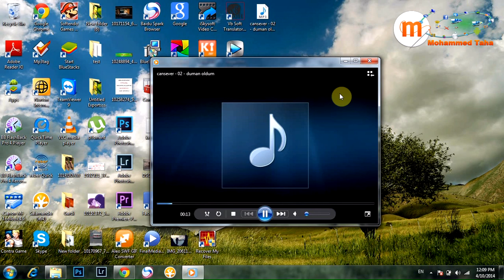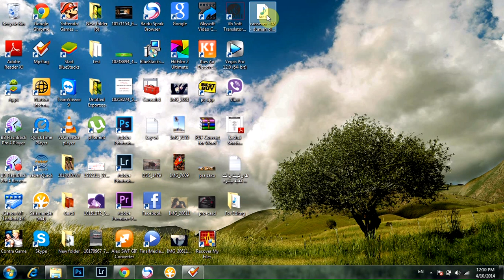How to add image or picture to mp3 files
جۆنیەتی دانانی فۆتۆ لەسەر موزیک
لە ڤیدیۆیەکەدا روونم کردۆتەوە کە جۆن کارەکە ئەنجام دەدەیت، بۆ دابەزاندنی پرۆگرامەکە کلیک لەم لینکەی خوارەوە بکەن.